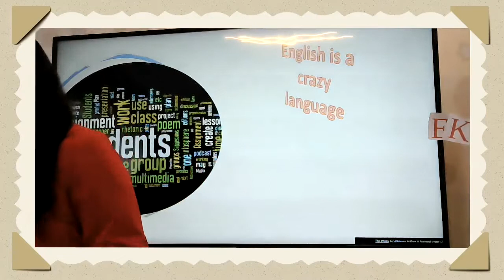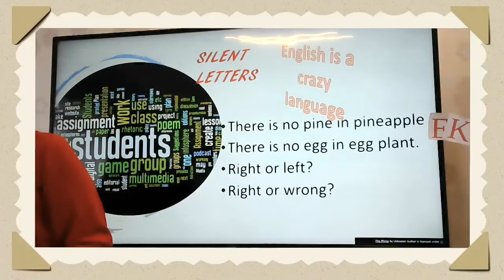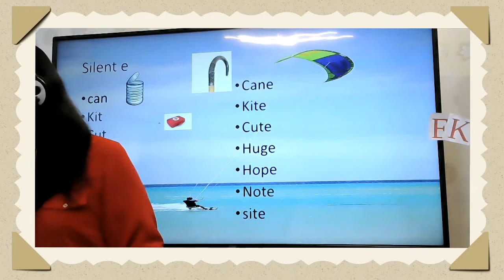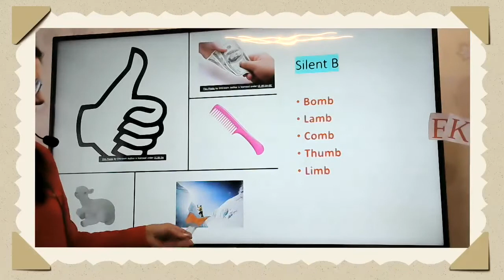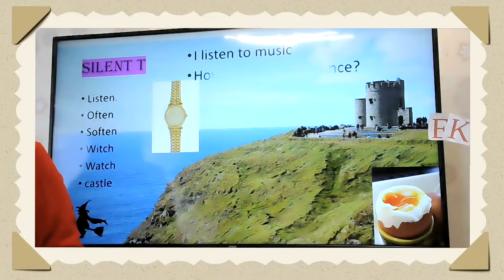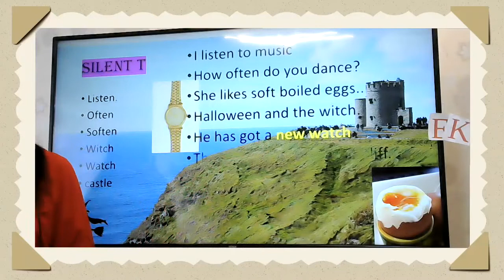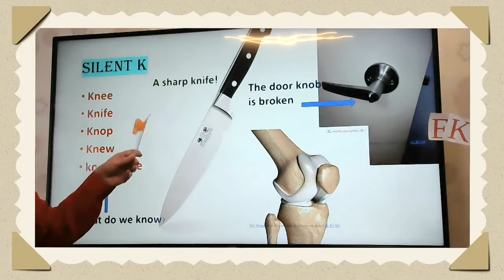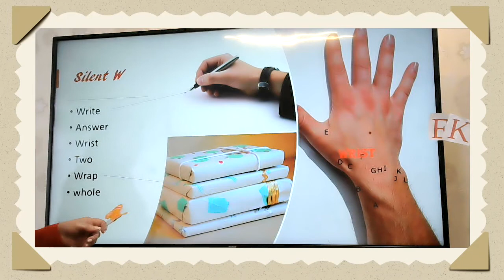The silent "e". Silent Letters. Beginners. Learn English with EK. Aprenda Brincando.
Silent letters. Vitalmente importante manter-se imformado quanto as pronuncias enguanto estudando o basico. O "e" em ingles, raramente tem chance de falar. Mesmo no meio de palavras, ele indica a regra para a vogal que precede. O  "b,w,k,t,gh,ch e muitas outras sao mudas, dependendo da origem da palavra (morphologia). Nao se pode focar somente nestas regras. Para aprender, prescisamos falar, escrever, ler e ouvir. Tudo se desemvolve gradativamente. Seu ingles vai ser tao perfeito quanto voce!